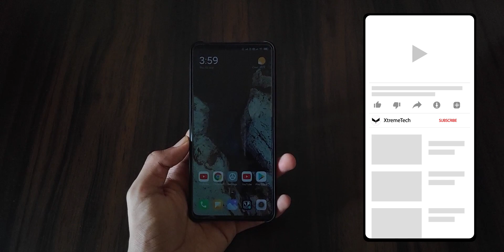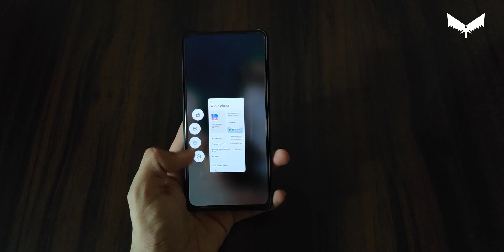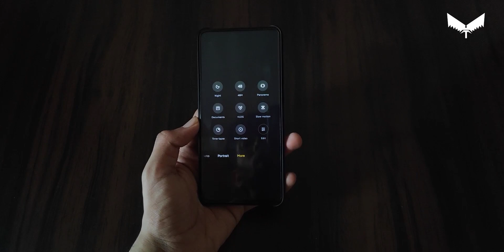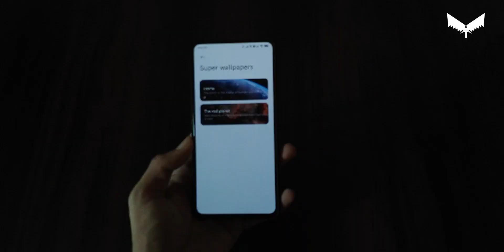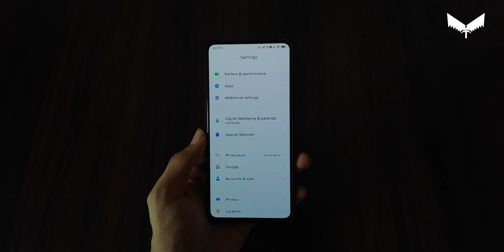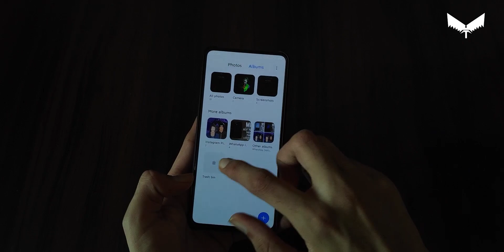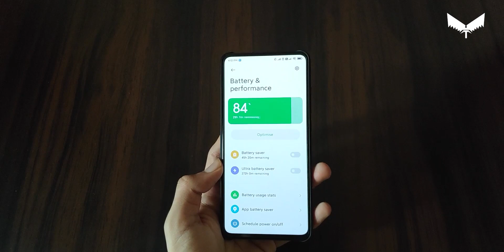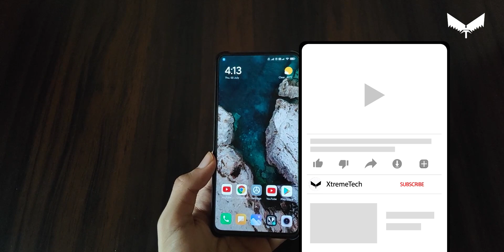Miui 12.0.1.0 indian stable update rolling out / Many cool features not available / hindi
DOWNLOAD FOR K20 AND K20 PRO

what i am using to record
1.Tripod-amazon basics
2.mike-no name local
3.Oppo f11 pro
4.what phone i am using-redmi note5 pro/Pocof1
5.My editing machine-
pc specs
8 gb ddr4 ram
22 inch monitor aoc
cabinet-coolermaster
gigabyte motherboard